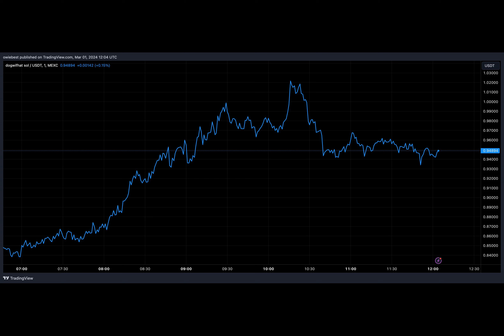If Bonk Is The Dogecoin Of This Cycle, Is WIF The Next Shiba Inu?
The performances of Dogecoin and Shiba Inu in the last bull cycle have led to the hunt for their replacements in this cycle, and the likes of BONK and WIF continue to make a play for the positions. BONK rallied more than 1,000% in 2023 to reach a market cap of over $1 billion, reminiscent of Dogecoin’s 2020 rally. As BONK swims to the fore as a possible replacement for DOGE, another Solana-based meme coin, dogwifhat is putting on a performance that could qualify it as the next Shiba Inu.